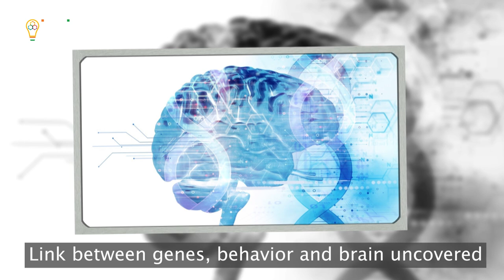Dr Obaid Siddiqui: Pride of Science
is known for his research in neurogenetics. He made fundamental contributions to the field of behavioural neurogenetics, using the genetics and neurobiology of Drosophila. Siddiqui's studies in the field of neurogenetics uncovered the link between genes, behavior and the brain. Prof. Siddiqui was the founding director of the National Center for Biological Sciences, Bengaluru.